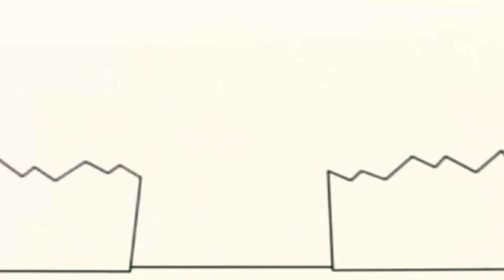30 липня 2020 р.